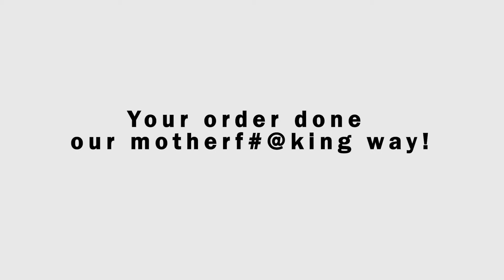I'm Loving it! McDonald's done our way! Part#4: Ronald Mcdonald ODs: Evo Skits: Funny Videos 2021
I'm Loving it! McDonald's done our way! Part #4: Ronald McDonald ODs Part#1: Evo Skits: Funny Videos 2021

Evolution:
Welcome, at every BB Approved McDonald's, you'll get complimentary punch in the face, along with your 6pcs. chicken nuggets meal.  We'll even throw in a No Trespassing Notice in the bag as well, along with napkins.  With the " Customer is always right" moto, we automatically upgrade your order for free, then file charges on you later.   Have your meal done our f#@king our way!

Kids, alcohol and drugs are bad, and you should not do them.  Wait till you get home!                            Ronald M.

And don't forget to evolve, grow your smarter than you know.

Evo